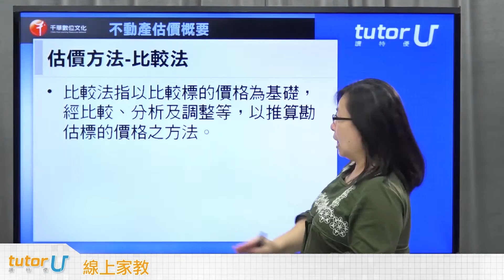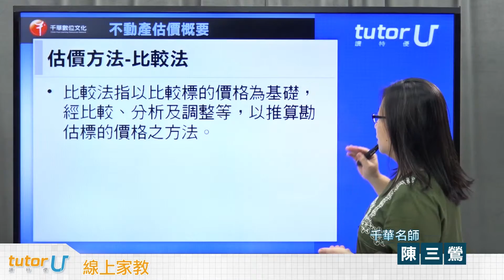不動產估價概要 陳三鶯老師(適用不動產經紀人)【數位函授課程】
課程簡介：本課程內容採焦點主題方式錄製，每一科由老師精選必考焦點，每1焦點主題為10~15分鐘，幫助考生迅速複習重點內容，把握黃金時間。